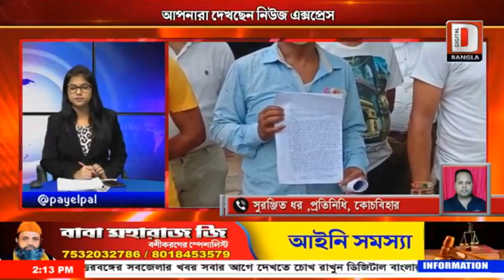কোচবিহারের জেলাশাসককে স্মারকলিপি প্রদান করলো জেলা ব্যবসায়ীরা